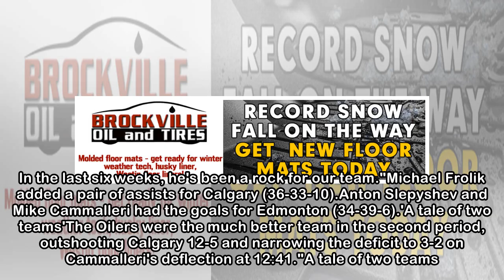Flames show no fizzle against Oilers, snap 7-game losing streak | CBC Sports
Dougie Hamilton continues to impress despite what's become a disappointing season for the Calgary Flames. Hamilton's league-leading 17th goal by a defenceman helped Calgary snap a seven-game losing st...